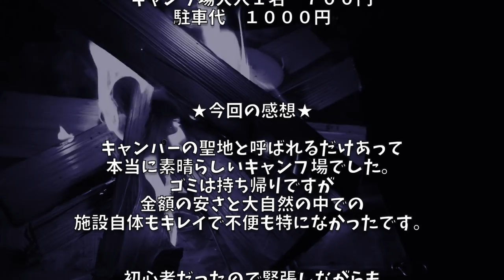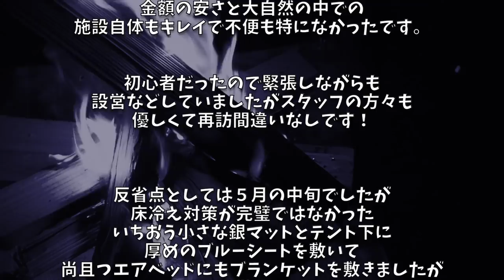【ジブリ飯に憧れて】道志の森キャンプ場でシチューを作ってみた初心者キャンパーがいるそうです。【キャンパーの聖地】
★今回新たに購入したキャンプ用品★

3m✕3mブルーシート  500円